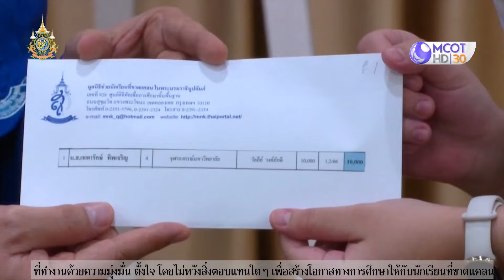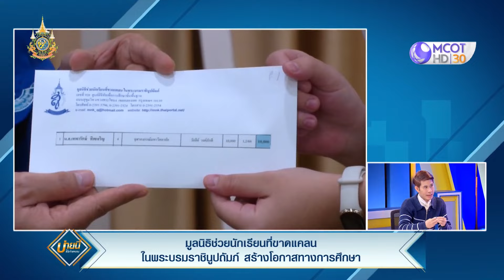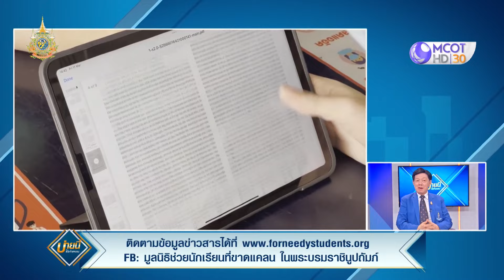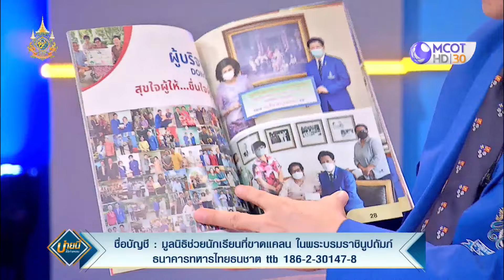(คลิปเต็ม) ช่วยนักเรียนที่ขาดแคลน สร้างโอกาสทางการศึกษา! (11 ต.ค. 67) | บ่ายนี้มีคำตอบ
(คลิปเต็ม) บ่ายนี้มีคำตอบ | 11 ต.ค. 67 On Air
00:00 จุดเริ่มต้น! 'มูลนิธิช่วยนักเรียนที่ขาดแคลน ในพระบรมราชินูปถัมภ์'
06:01 ต้องขาดแคลนแค่ไหน? ทาง ม.น.ข. ถึงจะเข้าไปช่วยเหลือ
09:30 มิติอื่น ๆ ในการเข้าไปช่วยเหลือนักเรียนของ ม.น.ข.
19:19 รูปแบบของทุนใน 'มูลนิธิช่วยนักเรียนที่ขาดแคลน ในพระบรมราชินูปถัมภ์'
28:00 วิธีการสมัครขอรับทุนจาก 'มูลนิธิช่วยนักเรียนที่ขาดแคลน ในพระบรมราชินูปถัมภ์'